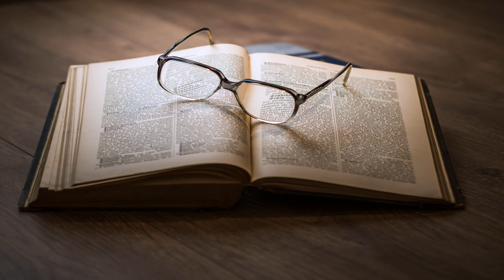Uncle Wiggily's Story Book by Howard R. GARIS read by Various | Full Audio Book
Uncle Wiggily's Story Book by Howard R. GARIS (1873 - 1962)

Read by: realisticspeakers, Kathleen Moore, Kathryn Phipps, Dr. Lyndon, AbbyJay, Matea Bracic, laurencetrask, Nan Dodge, KevinS in English

Chapters:
00:00:00 - 01 - Uncle Wiggily's Toothache
00:12:51 - 02 - Uncle Wiggily and the Freckled Girl
00:26:49 - 03 - Uncle Wiggily and the Mud Puddle
00:39:45 - 04 - Uncle Wiggily and the Bad Boy
00:49:05 - 05 - Uncle Wiggily and the Good Boy
00:59:28 - 06 - Uncle Wiggily's Valentine
01:08:52 - 07 - Uncle Wiggily and the Bad Dog
01:18:31 - 08 - Uncle Wiggily and Puss in Boots
01:28:06 - 09 - Uncle Wiggily and the Lost Boy
01:37:05 - 10 - Uncle Wiggily and Stubby Toes
01:48:20 - 11 - Uncle Wiggily's Christmas
02:03:37 - 12 - Uncle Wiggily's Fourth of July
02:17:18 - 13 - Uncle Wiggily and the Skates
02:28:54 - 14 - Uncle Wiggily Goes Coasting
02:39:48 - 15 - Uncle Wiggily's Picnic
02:49:01 - 16 - Uncle Wiggily's Rain Storm
02:57:45 - 17 - Uncle Wiggily and the Mumps
03:14:28 - 18 - Uncle Wiggily and the Measles
03:27:19 - 19 - Uncle Wiggily and the Chicken-Pox
03:37:29 - 20 - Uncle Wiggily's Hallowe'en
03:47:19 - 21 - Uncle Wiggily and the Poor Dog
03:55:46 - 22 - Uncle Wiggily and the Rich Cat
04:06:42 - 23 - Uncle Wiggily and the Horse
04:15:17 - 24 - Uncle Wiggily and the Cow
04:24:19 - 25 - Uncle Wiggily and the Camping Boys
04:36:43 - 26 - Uncle Wiggily and the Birthday Cake
04:50:05 - 27 - Uncle Wiggily and the New Year's Horn
04:59:37 - 28 - Uncle Wiggily's Thanksgiving
05:09:14 - 29 - Uncle Wiggily at the Circus
05:19:26 - 30 - Uncle Wiggily and the Lion
05:29:58 - 31 - Uncle Wiggily and the Tiger
05:38:20 - 32 - Uncle Wiggily and the Elephant
05:47:05 - 33 - Uncle Wiggily and the Camel
05:59:59 - 34 - Uncle Wiggily and the Wild Rabbit
06:12:56 - 35 - Uncle Wiggily and the Tame Squirrel
06:21:11 - 36 - Uncle Wiggily and the Wolf

Dear Children:This is a quite different book from any others you may have read about me. In this volume I have some adventures with real children, like yourselves, as well as with my animal friends.These stories tell of the joyous, funny, exciting and everyday adventures that happen to you girls and boys. There is the story about a toothache, which you may read, or have read to you, when you want to forget the pain. There is a story of a good boy and a freckled girl. And there is a story about a bad boy, but not everyone is allowed to read that.There is a story for nearly every occasion in the life of a little boy or girl; about the joys of Christmas, of a birthday; about different animals, about getting lost, and one about falling in a mud puddle. And there are stories about having the measles and mumps, and getting over them.I hope you will like this book as well as you seem to have cared for the other volumes about me. And you will find some beautiful pictures in this book.Now, as Nurse Jane is calling me, I shall have to hop along. But I hope you will enjoy these stories.Your friend,Uncle Wiggily Longears. - Summary from preface